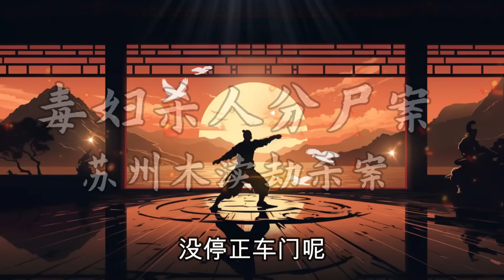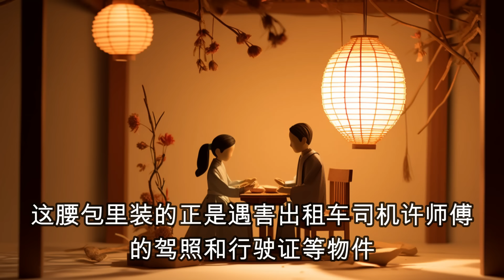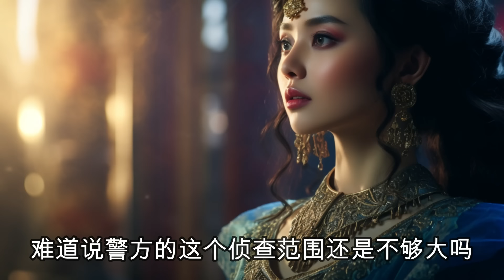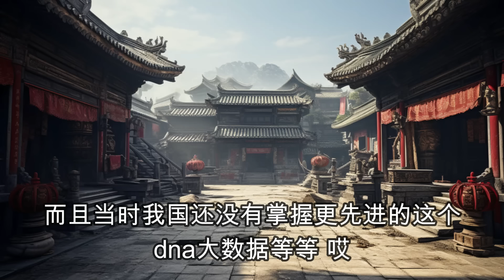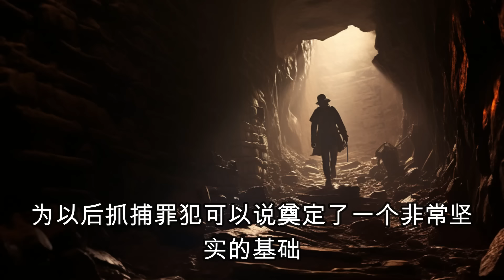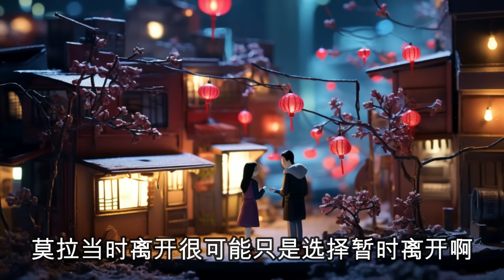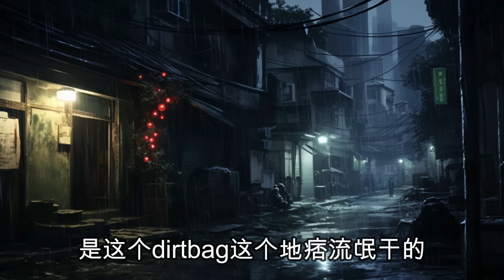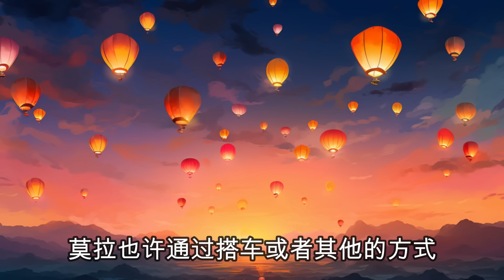中国刑侦大案纪实录，毒妇分尸案